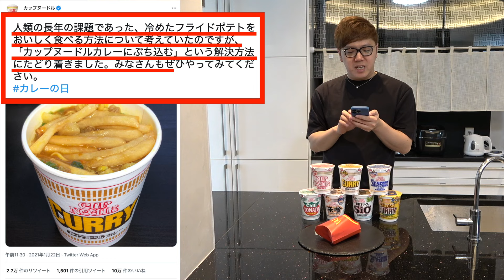【10万いいね】マックの冷えたポテトをカップヌードルカレーに入れると激ウマってマジ!?